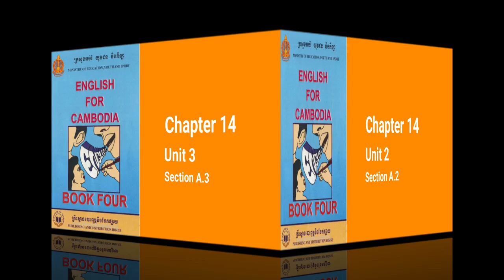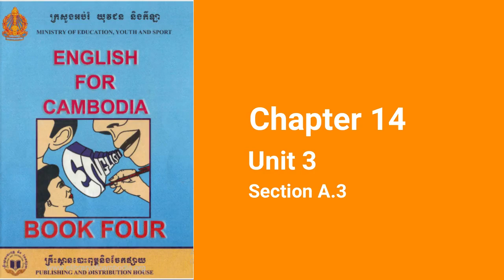Section A.3/Unit 3_Chapter 14 [English for Grade 10]